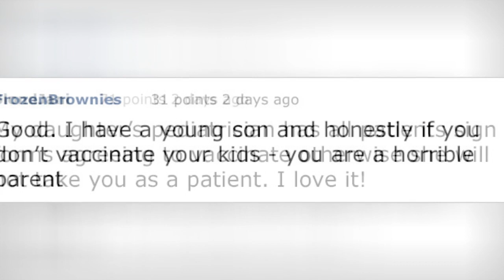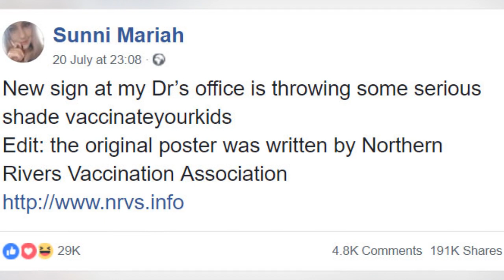This DoctorS Notice Explains Why They WonT Be Accepting Patients Who DidnT Vaccinate Their 🙃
This Doctor's Notice Explains Why They Won't Be Accepting Patients Who Didn't Vaccinate Their Kids
0:00 - Intro
0:00:12 -
0:00:21 -
0:00:30 -
0:00:39 -
0:00:48 -
0:00:57 -
0:01:06 -
0:01:15 -
0:01:24 -
0:01:33 -
0:01:42 -